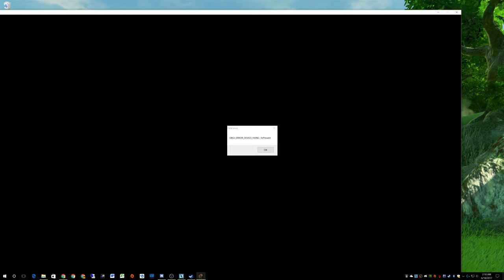Lost Planet 2 + Part 2 + Episode 1 Chapter 1 CRASH + coop with BEEN2HELL1160